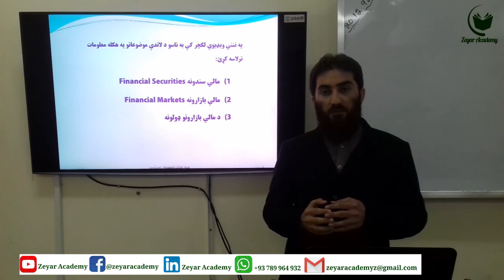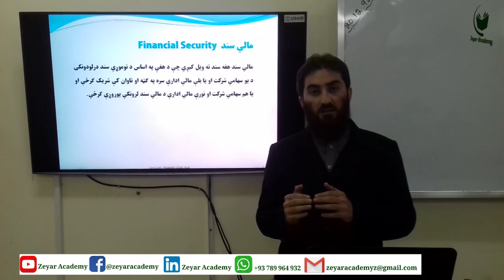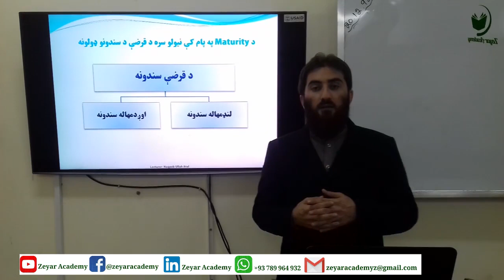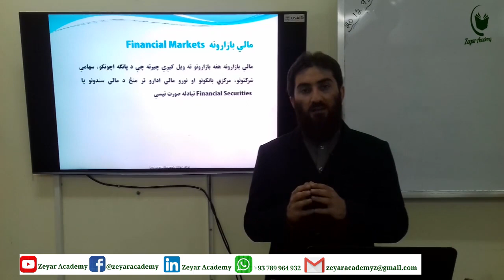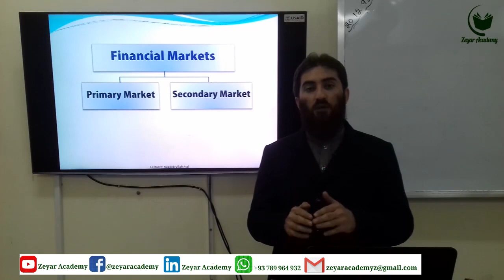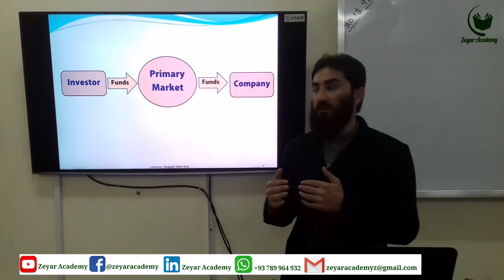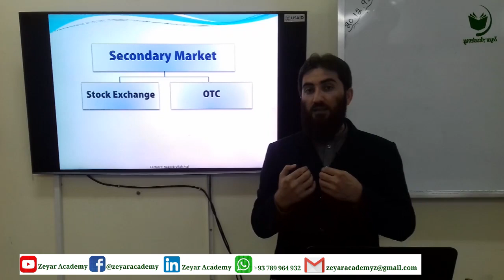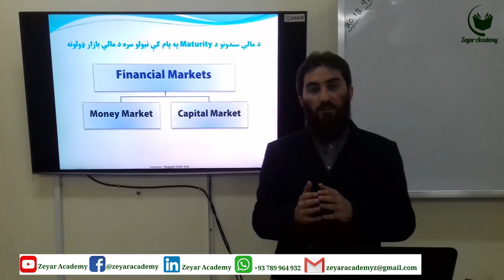Financial Management | LE 05 | Financial Securities, Financial Markets and Types of Financial Market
مضمون : مالي مدیریت ( Financial Management in Pashto )
تدریس : پوهنیار نقیب الله اتل  (Naqeeb ulllah Atal)

 پدغه ويډيوي لکچر کې په لاندې موضوعاتو بحث شوی:
1. مالي سندونه (Financial Securities in pashto )
2. مالي بازارونه (, Financial Markets in pashto )
3. د مالي بازار ډولونه (  Types of Financial Market in pashto )

هیله ده چې دغه ویډیو د اقتصاد، سوداګرۍ، BBA  محصلینو او همدارنګه د مالي مدیریت له مینوالو سره شریکه کړئ.
درناوی